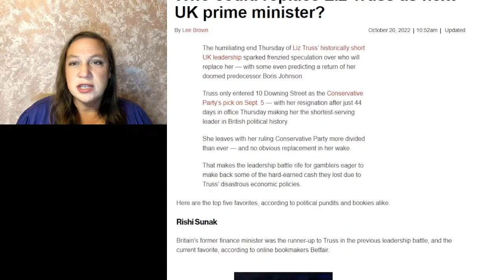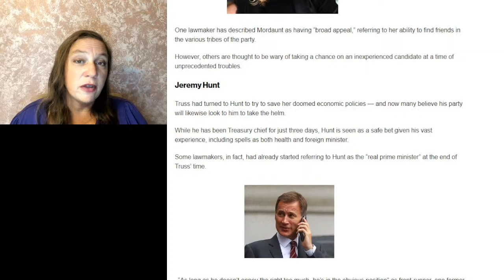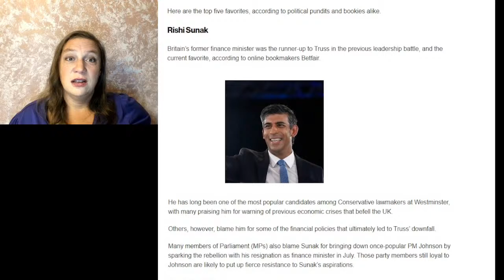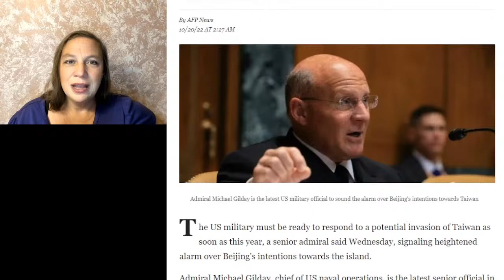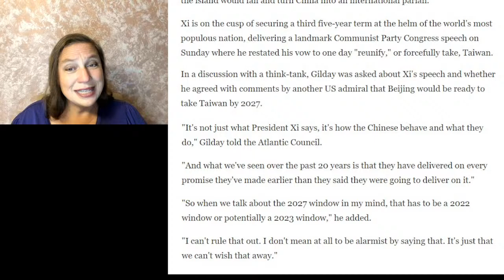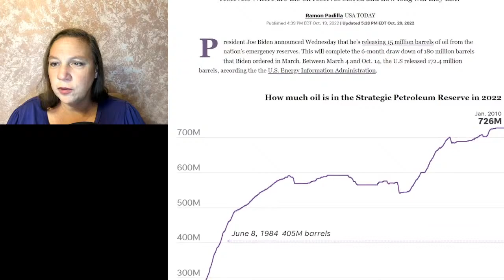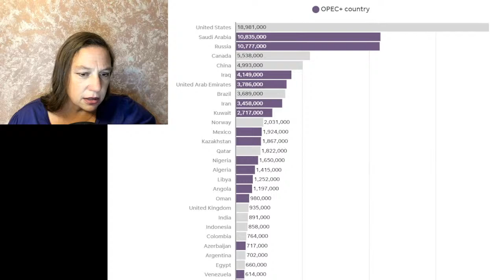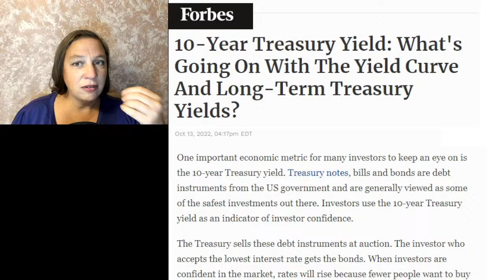US Navy Admiral warns China may try to take Taiwan by the end of 2022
Liz Truss resigns.  US Navy Admiral Mike Gilday says China may act on Taiwan by the end of the year.  Russia attacks Ukraine's power grid in a possible demonstration of what future war will look like.  Canada freezes handgun sales.  All this and more!

Send Bitcoin: 39bigAtu7fQoMBVT9fdfVJYnZsLaDgvEUG

Who will replace Lizz Truss?

Japan increases taxes and cuts spending to fund military expansion

US Navy Admiral Mike Gilday says China may invade Taiwan before the end of 2022